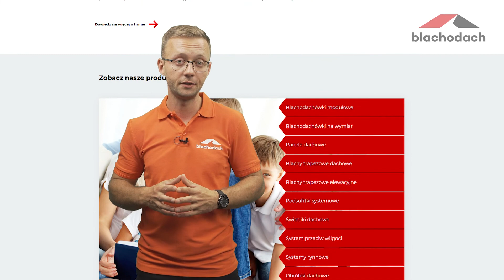Jakie są naturalne sposoby pokrycia dachu | Wady i zalety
Jakie są rodzaje naturalnych pokryć dachowych?

Jakie są zalety i wady rozwiązań wykorzystujących naturalne materiały przy pokryciu dachu?

Czy naturalne pokrycia dachowe są wciąż wykorzystywane?

W najnowszym filmiku dokładnie wyjaśniamy powyższe kwestie.
Spis treści:
00:00 – Pokrycia naturalne - wstęp
00:27 – Gont drewniany – wady i zalety
01:41 – Strzecha – wady i zalety
02:46 – Dachy z wióra osikowego – wady i zalety
04:20 – Zielone dachy- wady i zalety